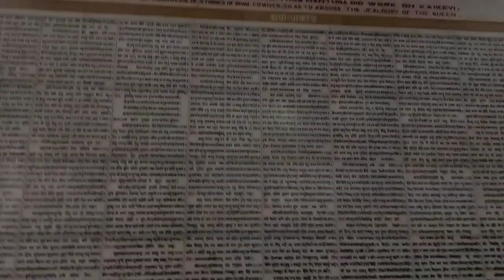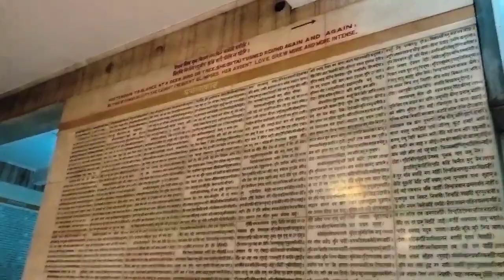विश्वनाथ के दर्शन के बाद चलते हैं सारनाथ जहां बुद्ध जी ने पहला उपदेश दिया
vlogger Pooja sharma busy day cooking & cleaning routine! morning breakfast idea! lunchbox recipe!daily recipe!Pooja sharma vlogs! indian family vlogs! India YouTuber!daily Hindi vlogs! Housework motivational ! simple lunch recipes! without mother father!Single girl

my video generally cover kitchen tips,how to save time in kitchen, breakfast recipe,busy routine,indian breakfast recipe, kitchen idea, cleaning routine,